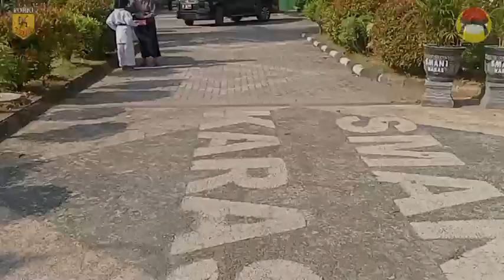Pra Ujian Karate ※ INKAI Magetan SMT.1 2023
Alhamdulillah, telah terlaksana di Bangsal Pagelaran SMAN 1 Karas

0:00 MUQADDIMAH
0:15 SALAM
1:06 KYU 8
1:57 KYU 7
2:34 KYU 10
3:44 KYU 6
5:23 KYU 5 & 4
8:13 KYU 3 & 2
11:03 PITUTUR PAK TOTOK
11:14 SWN SYUKRON WIS NONTON